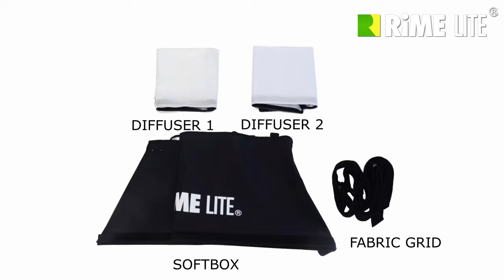Softbox For Arri S60 LED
RiMELITE SOFTBOX for Arri LED Light S60